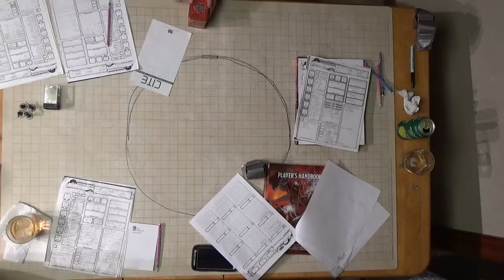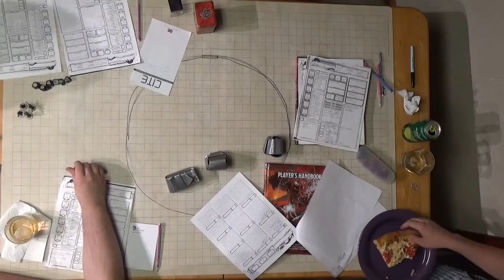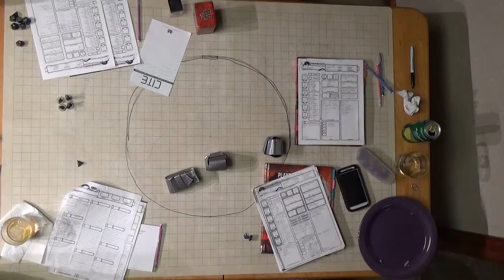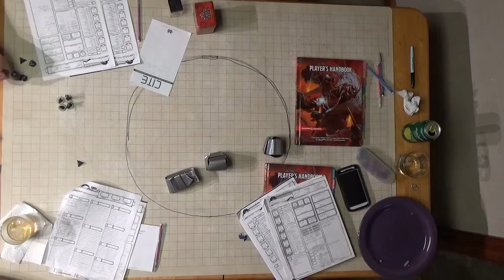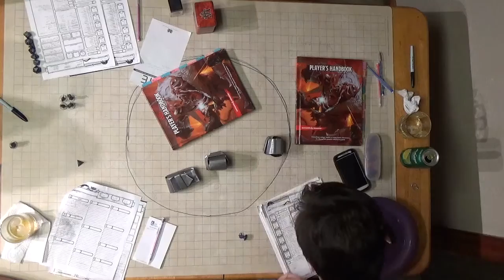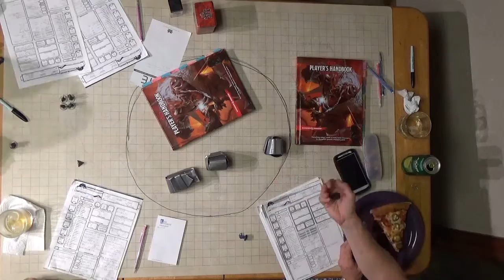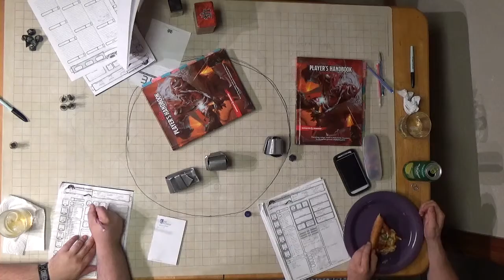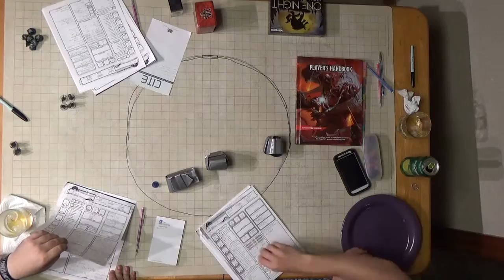C H A O S Session 10 Part 1 Plans and the Invisible Stalker